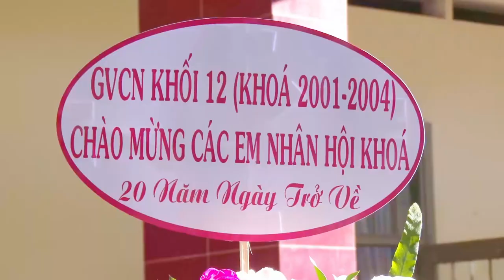full hội khóa 20 năm